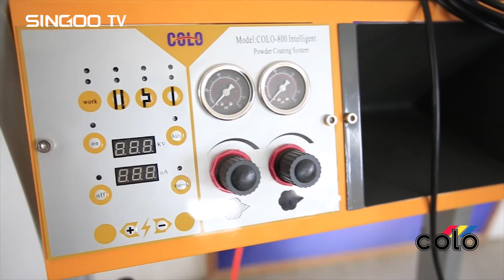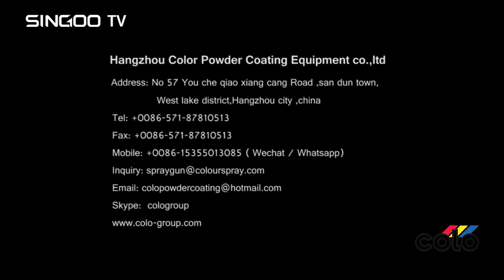09 COLO 800D Equipos de Pintura electrostatic